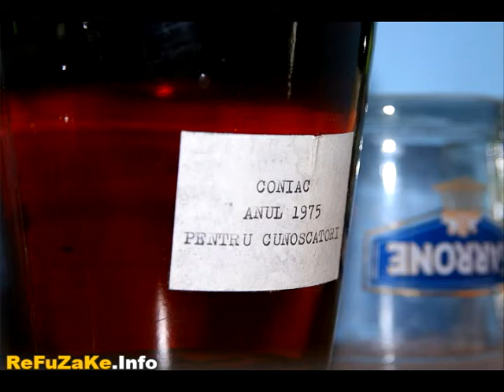ReFuZaKe VideoPortofolio Ver. 1.1.0 by